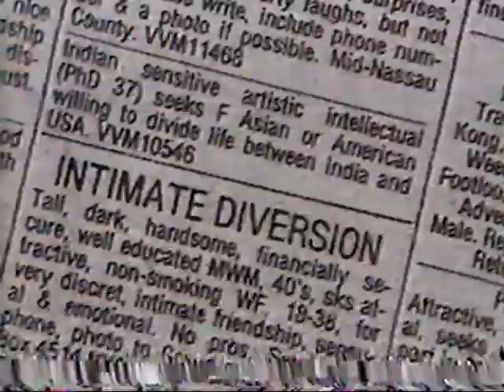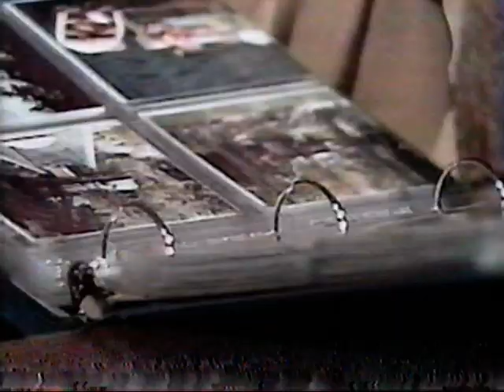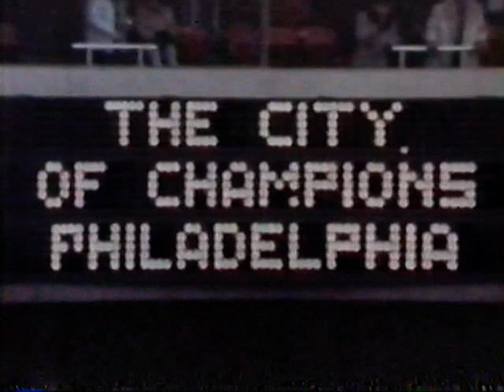Dick Vermeil Tribute 1983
ABC News Dick Vermeil Special